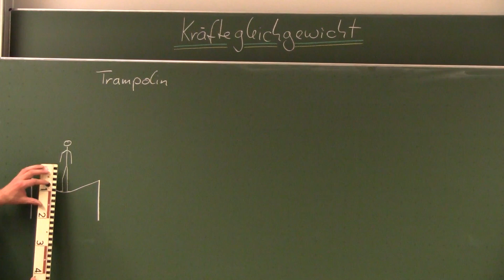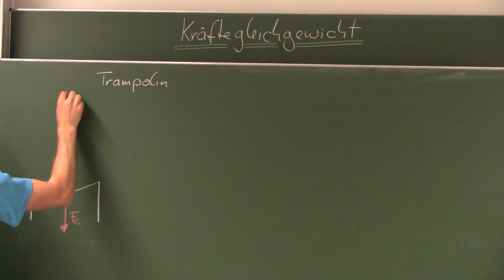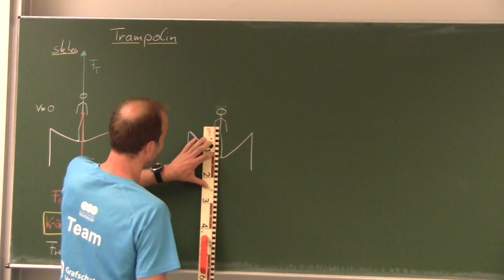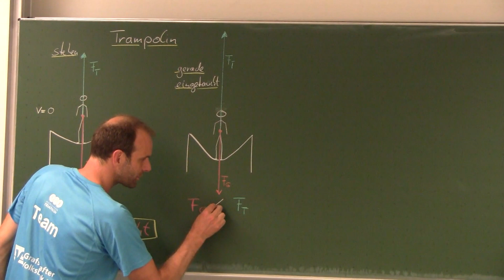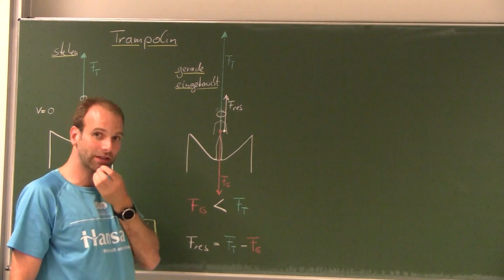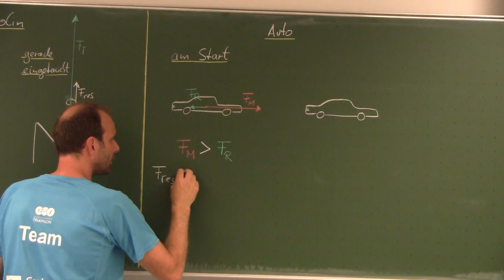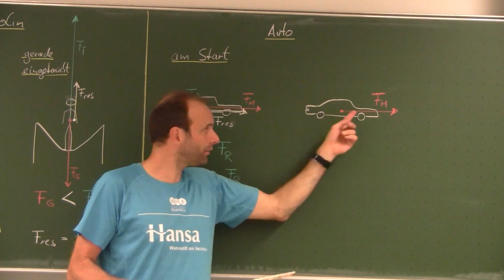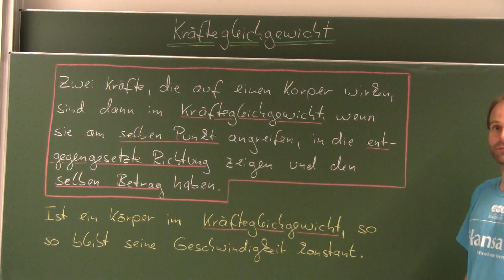Kräftegleichgewicht - Physik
Das Kräftegleichgewicht taucht überall auf, wo sich Kräfte gegenseitig kompensieren. Der Körper wird in diesen Fällen nicht beschleunigt, sondern nur verformt. Physik Klasse 7